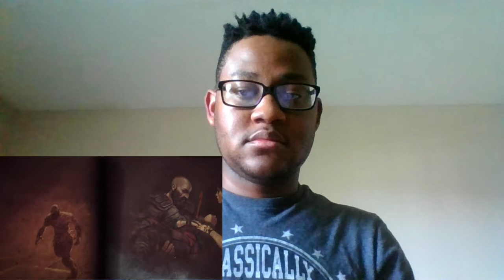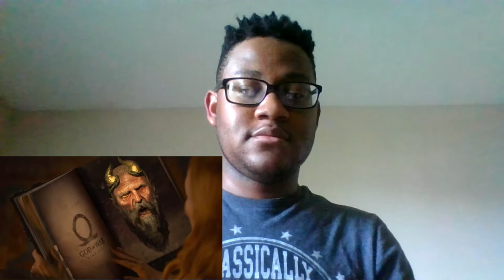*GOING ALL BACK!* TaurusHawk Reacts To God Of War: Ragnarök: Myths Of Midgard Recap!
This is my video game trailer reaction to PlayStation's "God Of War: Ragnarök - Myths of Midgard."

0:00 - Beginning/Intro
1:36 - God Of War: Ragnarök Myths of Midgard Reaction
9:00 - Ending/Thoughts